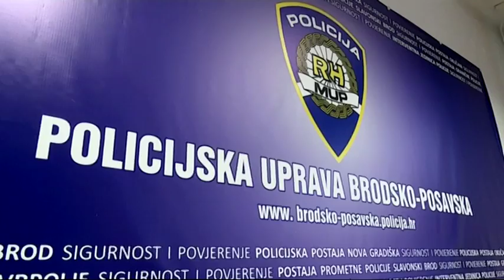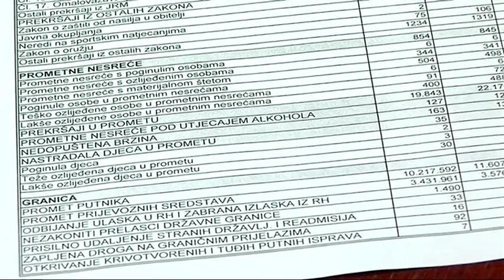SBtv Vijesti - Stanje sigurnosti na prošlogodišnjoj razini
Pri samom kraju godine podvlači se crta i rezimira te uspoređuju s prethodnom. Isto vrijedi i za stanje sigurnosti za koje se može reći kako je uz manje promjene na razini 2014. što nije loše, iako je kaznenih djela ipak više.